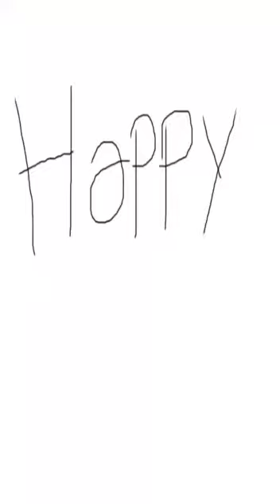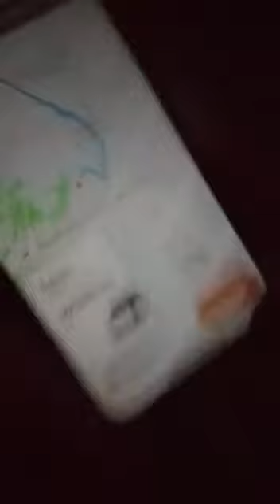Happy Vlogs ep.2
Hola,Como les dije, no me importa si quieren o no,adios...